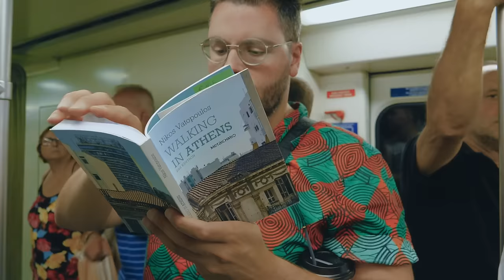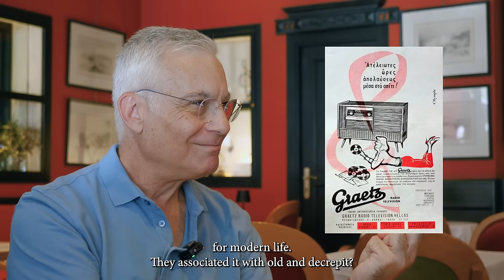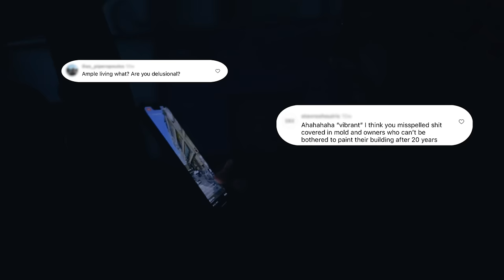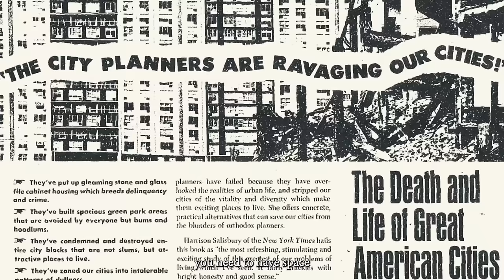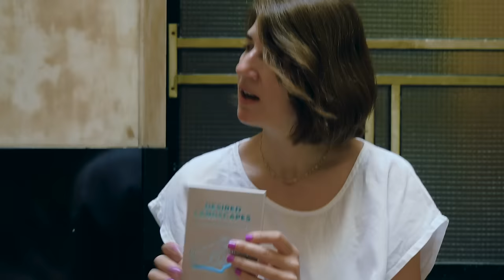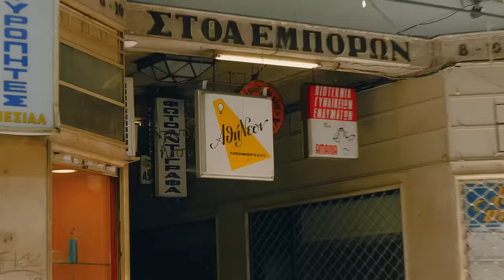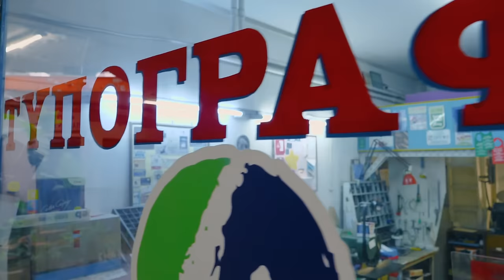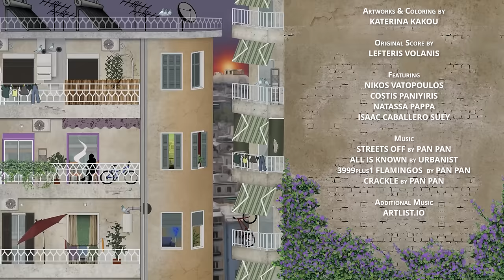How Athens Became a Modern Metropolis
Is Athens the ugliest city in Europe? It seems many locals and tourists alike think so. But I beg to differ. Let's find out why Athens might be misunderstood.

Also, subtitles are also available in Greek! Υπάρχουν διαθέσιμοι υπότιτλοι στα ελληνικά 🇬🇷

Big Camera:
Panasonic GH5II
12-35mm lens

**Best Books about Athens**
DK Eyewitness Greece
Walking in Athens
The Geography of Genius